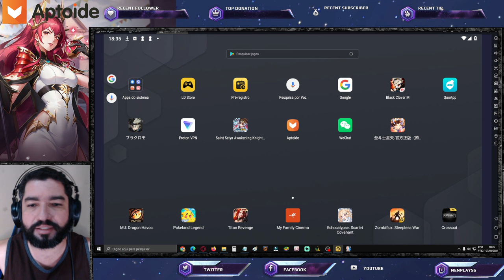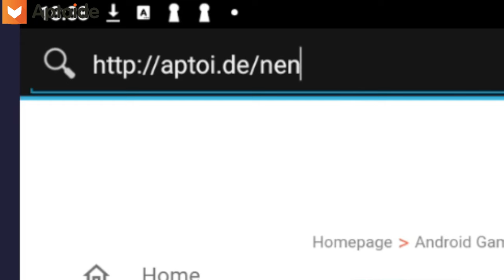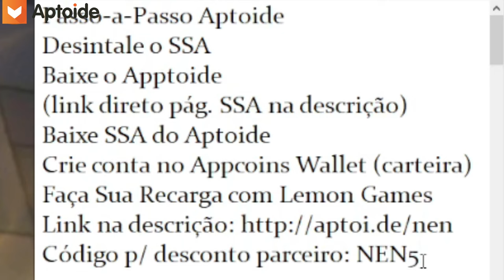Ganhe Até 25% de Cashback com Aptoide - Saint Seiya Awakening